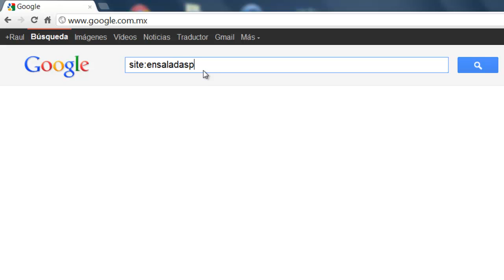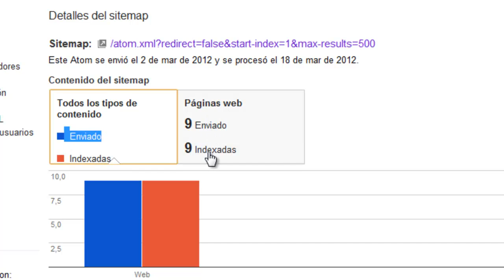Como saber si Google ya indexa tus páginas del Blog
Una vez que envias el sitemap a Google a través de la herramienta de webmasters solo es cuestión de tiempo para aparecer en Google el buscador más utilizado. En este video te muestro que hacer para saber si tu blog ya se encuentra indexado en Google, el tiempo para indexar las páginas o entradas de tu blog en google es muy variado, tarda desde unos pocos minutos, horas o inclusive dias. Todos los detalles en el siguiente enlace